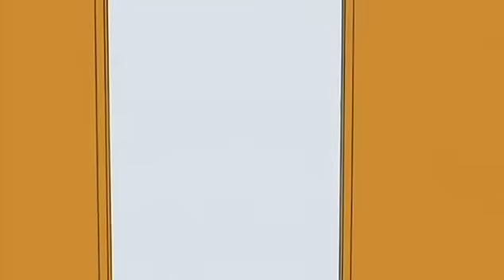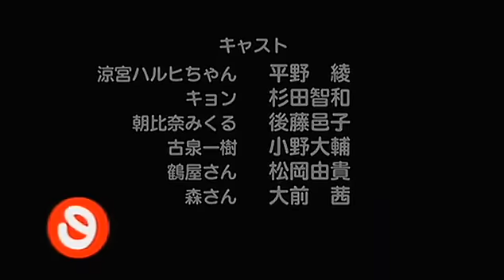The Melancholy of Haruhi-chan Suzumiya | Part 12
Valentine's Day is upon the SOS Brigade, and the girls have chocolates for Kyon and Itsuki. However, they have to 'earn' their presents. The two guys leave and return, dressed as hosts in flashy suits and 'handsome' poses, which does nothing but make Mikuru cry.

I do not own The Melancholy of Haruhi-chan Suzumiya